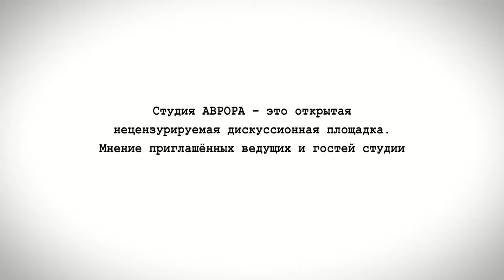Синелобов - "Теория официальной антинародности" - ИА "Аврора"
В студии информационного агенства "Аврора", историк и преподаватель Алексей Павлович Синелобов обсуждает указ об историческом просвещении, новое правительство и "антизападную риторику".
Ведущая: Ульяна Максименко

17 мая 2024 г.

© Информационное агентство «АВРОРА»